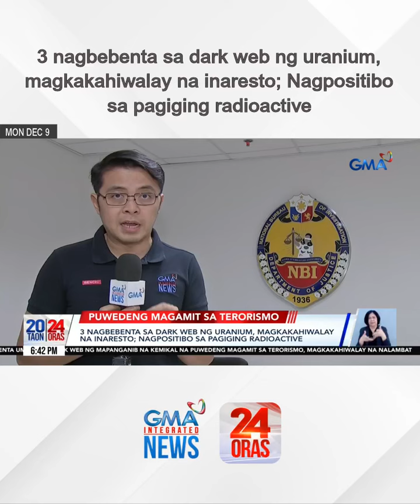3 nagbebenta sa dark web ng uranium, magkakahiwalay na inaresto; Nagpositibo sa pagiging...| 24 Oras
3 nagbebenta sa dark web ng uranium, magkakahiwalay na inaresto; Nagpositibo sa pagiging radioactive

24 Oras is GMA Network’s flagship newscast, anchored by Mel Tiangco, Vicky Morales and Emil Sumangil. It airs on GMA-7 Mondays to Fridays at 6:30 PM (PHL Time) and on weekends at 5:30 PM.